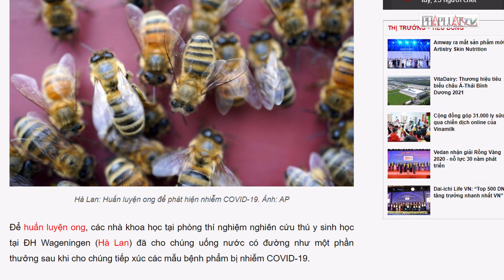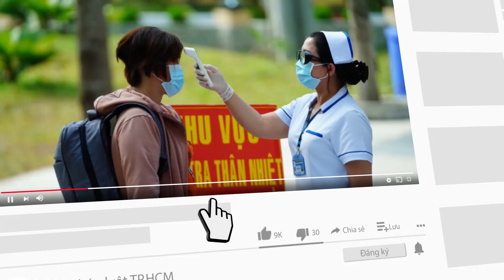Hà Lan: Huấn luyện loài ong để phát hiện nhiễm COVID-19 - PLO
Hà Lan: Huấn luyện loài ong để phát hiện nhiễm COVID-19
Các nhà nghiên cứu Hà Lan đã huấn luyện những con ong, vốn có khứu giác nhạy bén, để xác định các mẫu bệnh phẩm bị nhiễm COVID-19, giúp rút ngắn thời gian xét nghiệm.